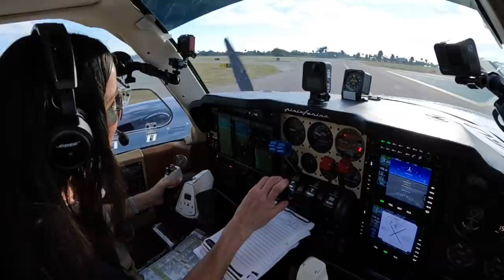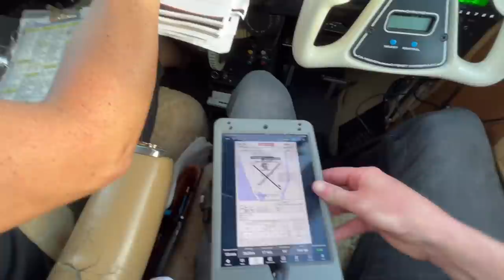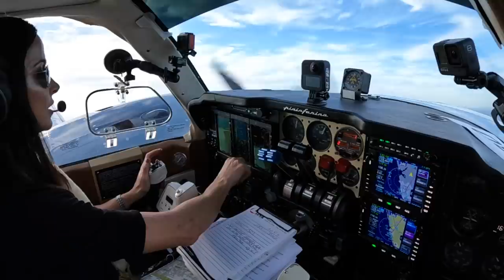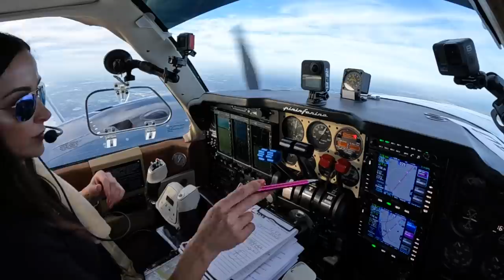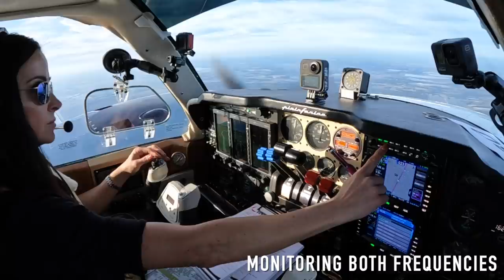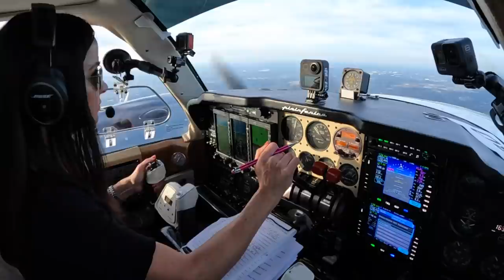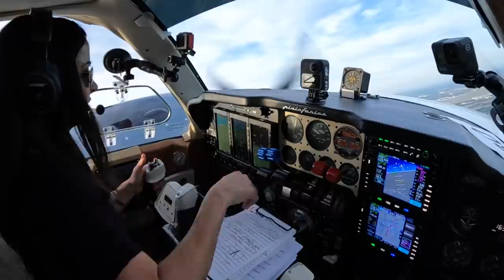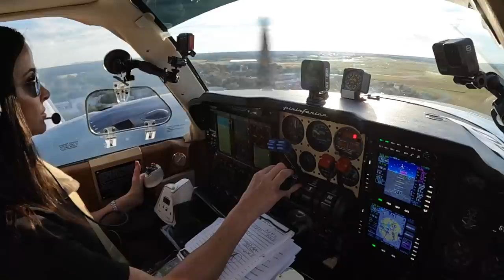TURBOCHARGED FLIGHT VLOG! - Sun N Fun Winter Festival!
Valerie and Eric's Youtube Channel

PIVOT Cases to mount your IPAD! (Discount will be applied upon checkout. Link valid for all PIVOT and FlyBoys items).